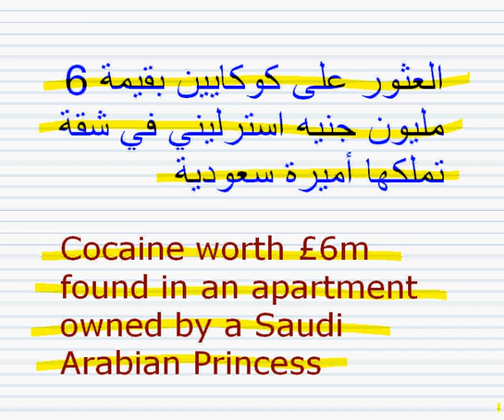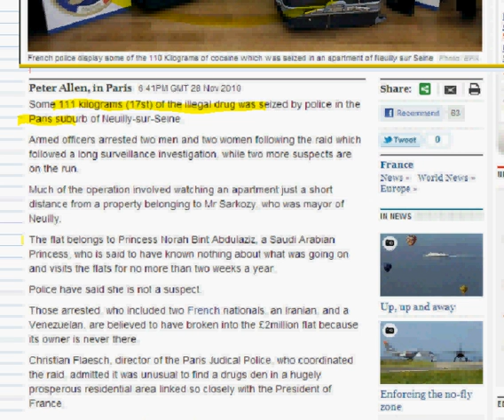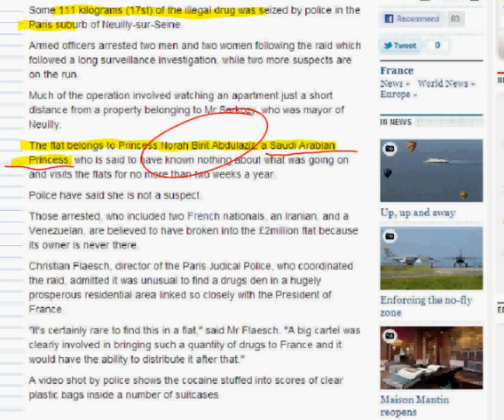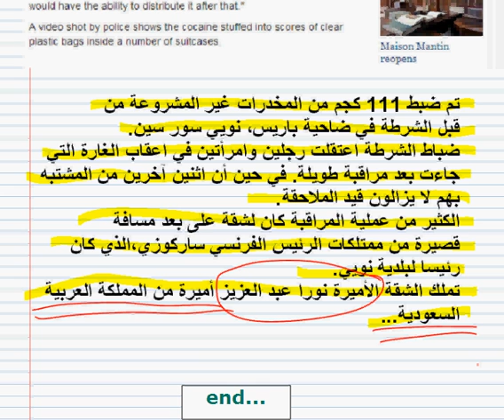كوكايين بقيمة 6 مليون استرليني في شقة أميرة سعودية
Cocaine worth £6m  found in an apartment   owned by a Saudi  Arabian Princess
العثور على كوكايين بقيمة 6  مليون جنيه استرليني في شقة أميرة سعودية

prince al saud beirut Lebanese Kuwait Iraq saudi arabia Bahrain Qatar United Arab Emirates iraq Oman Yemen Jordan Palestine Israel Lebanon Syria Egypt Sudan Djibouti Libya Tunisia Algeria Morocco Mauritania Comoros arabic البحرين قطر المملكة العربية السعودية الصومال السودان سورية تونس الإمارات العربيّة المتّحدة الصحراء الغربية اليمن الكويت لبنان ليبيا آل سعود